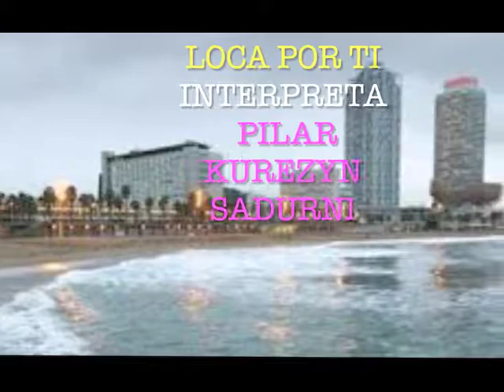LOCA POR TI,, 2,,,INTERPRETA,,,PILAR KUREZYN SADURNI,,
LOCA PR TI 2,,INTERPRETA ,,EN IDIOMA CATALAN,,PARA EL DELEITE DE TODOS  USTEDES,,DEDICADA PARA TODA CATALUÑA,,,DESCENDIENTE DE ESE HERMOSO LUGAR,,ELLA YA NACIDA EN MEXICO,,Y DEDICADA  MAS ESPECIALMENTE PARA SU ESPOSO LUIS,,QUE YA MUY PRONTO SE REUNIRA CON EL,,,